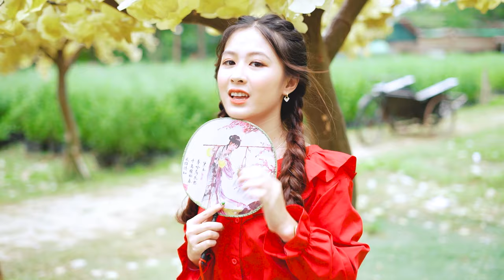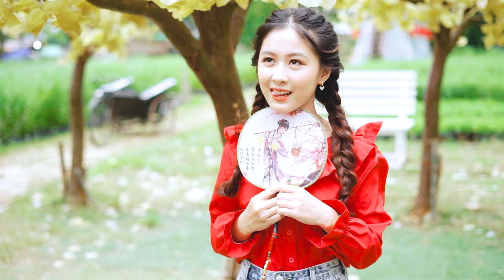LK Disco Thôn Quê KHÔNG QUẢNG CÁO-Nhạc Sống Thôn Quê Trữ Tình Bolero Remix MỞ TEST LOA PHÊ TÊ TAI